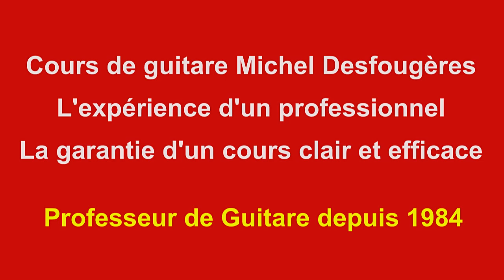CANTATE 147 - Démo guitare classique pour mes élèves (et pour les autres ;o)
Voici le thème principal de cette composition de Jean-Sébastien  BACH , c'est ternaire donc excellent pour le travail des triolets...